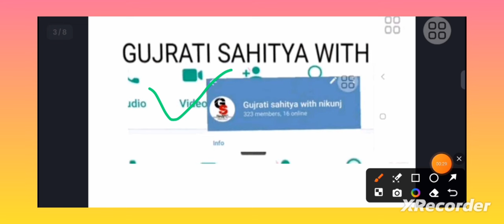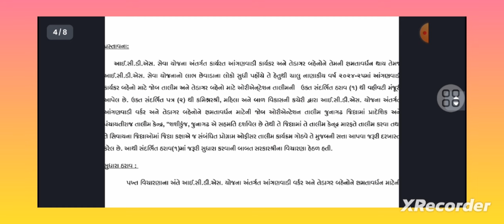Anganwadi New Paripatra 2024 Gujarat// Mahila And Bal Vikas Vibhagh// Anganwadi Letest GR Gujarat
નમસ્કાર મિત્રો :-

tetexamnewupdatetoday

tet2 exam answerkey

tet2 result

teexam2023

tetexam2023result

tet2 bharti2022

tet2 bharti2023

tet2 result

tet 2 exam gujrat 2023

Tet 2 for latast update

tet 1 exam gujrat

tet 1 exam merit cutof

Tet 1 exam meritlist

Tet 1 form latast update

Tet 1 exam todaynews

Tet 1 bharti update

Tat 1 bharti 2023

tetresultkiyareavse

tatbharti

tatexamdate

tetexamresuldiclare

ટેટપરીક્ષારિઝલ્ટ

tat 2 meritlist

tat 2 exam latastnewsgujrat

tat 2 exam bharti update

tat 2 exam new update

gnansahaykbhrti

gnansahaykbhrti news

tat 2exam news

tet tat exam latast news

tat 2 exam latast news

tat 2 gujrat news

tat 2 exam merit 2023

tatbharti 2023newstoday

tetbhartilatastnews

tatbhartikiyareavse

tathsmainexam result

tat2examresultkiyareavse

tat2examnewstoday

મિત્રો વિડિઓ ગમે તો લાઈક કરજો અને શેર કરજો

મિત્રો આપડી ચૅનલ પર નવા હોઈ તો સબસ્ક્રાઇબ કરવાનું ના ભૂલતા

tathscutof

tathsexam2023

tat2examnewstoday

vidhyasahayakbhart

vidhyasahayak bharti todaynews

vidhyasahayak bharti 2023 latastnewsgujrat

Vidhyasahayakbharti waiting list

video is for educational purpose only Copyright Disclaimer Under Section 107 of the Copyright Act 1976 allowance is made for "fair use" forpurposes such as criticism comment, news upreporting teaching scholarship and research Fair use is a use permitted by copyrightstatute that might otherwise be infringing Non-profit educational or personal use tips thebalance in favor of fair use